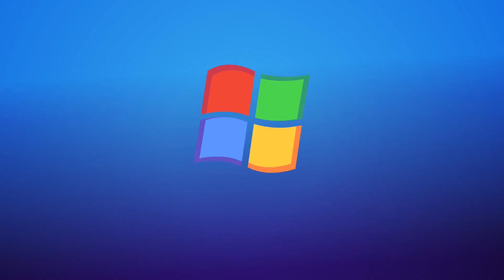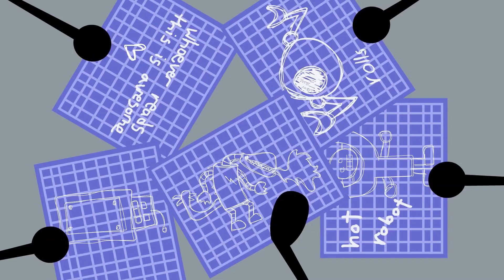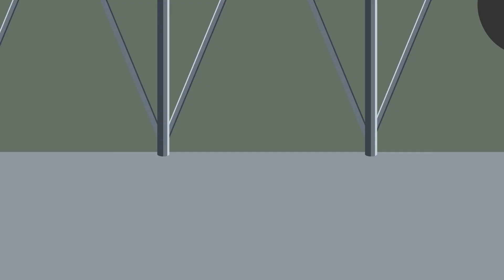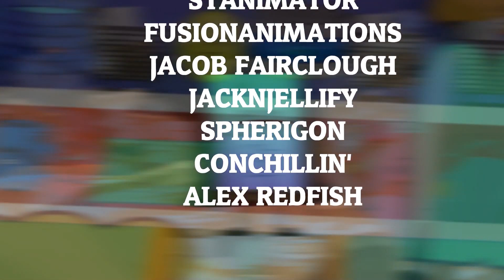Object Invasion Episode 8 (EARLY VERSION)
Early Version was found in FusionAnimations Assets

Object Invasion by @FusionAnimations